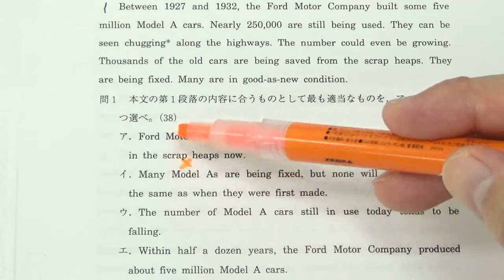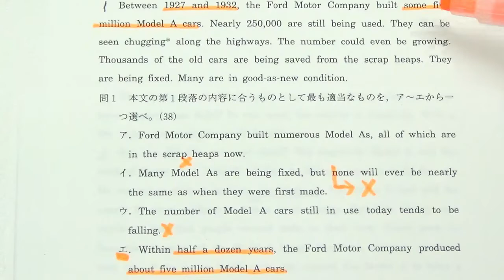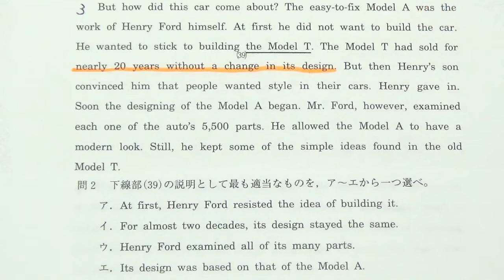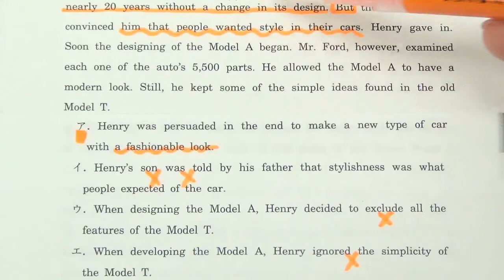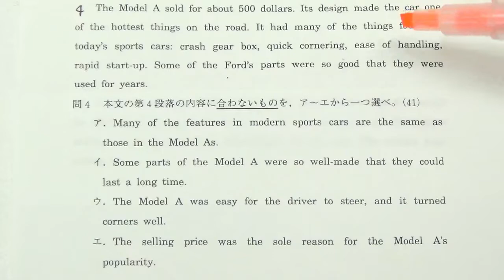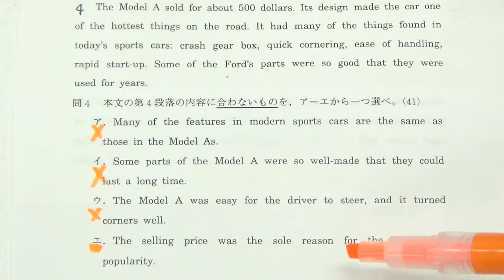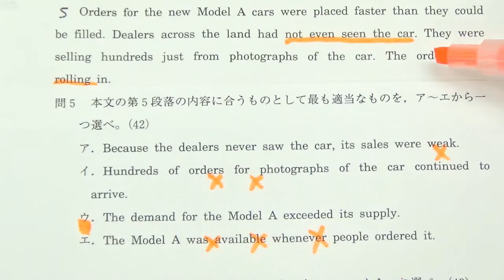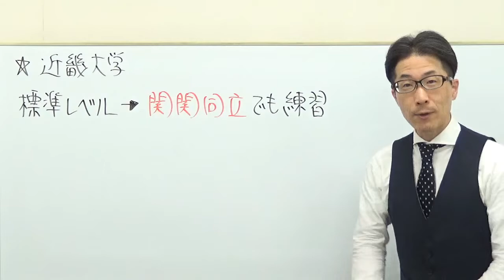【産近甲龍】3256近畿大長文読解過去問演習2017推薦入試Ⅶ